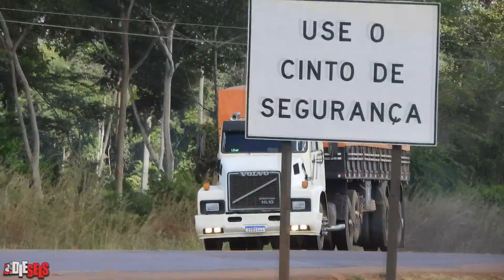VOLVO N10 TOP DE MAIS - ANTIGOS FIRMES NA LIDA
➤ VEJA NO VIDEO - VOLVO N10 TOP DE MAIS - ANTIGOS FIRMES NA LIDA
(O canal Diesels adiciona comentários escritos aos vídeos para dar maior contexto e agregar mais informações ao conteúdo).